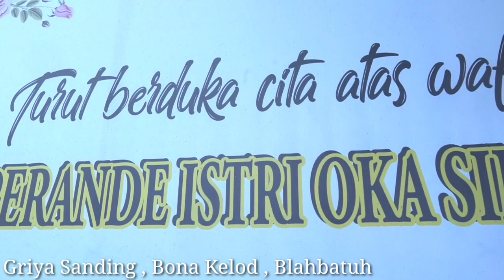Plebon Ida Pedanda Istri Oka Simpangan, Griya Sanding Bona Kelod